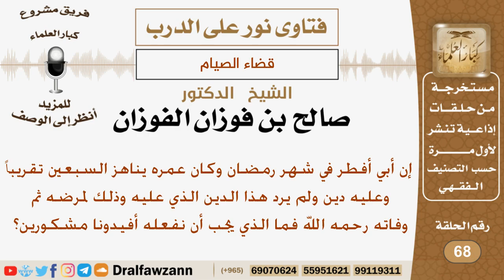توفي والده صيام قضاء من رمضان بسبب مرضه وعليه دين فما الذي يجب فعله؟ الشيخ صالح بن فوزان الفوزان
نص السؤال:
إن أبي أفطر في شهر رمضان وكان عمره يناهز السبعين تقريباً وعليه دين ولم يرد هذا الدين الذي عليه وذلك لمرضه ثم وفاته رحمه الله فما الذي يجب أن نفعله أفيدونا مشكورين؟

السيرة الذاتية :
للاشتراك في قناة الشيخ صالح الفوزان

رئيس الفريق
لمشروع كبار العلماء